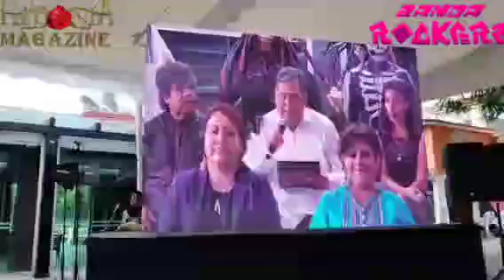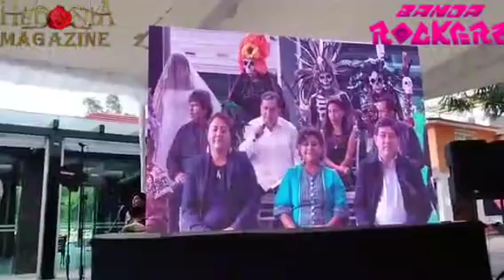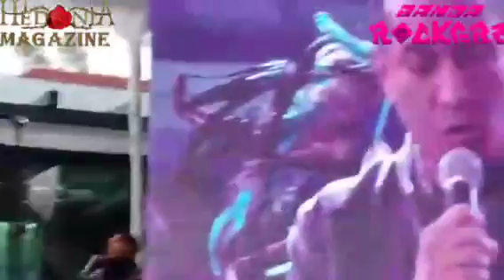Xochimilco2022 ObrasTradicionales VisitaDeAlcaldes Exclusivas ConferenciaDePrensa